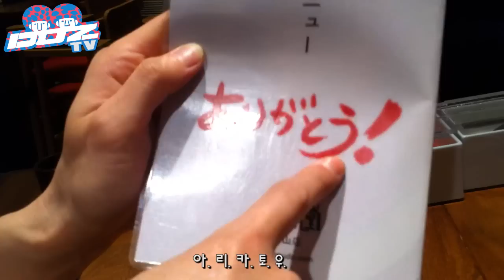DOZ TV 11 화 [ 오랜만에 avex ] 편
DOZ Official Home Page

DOZ twitter